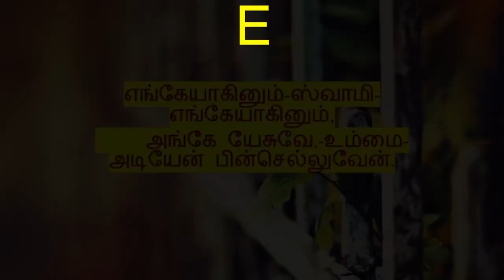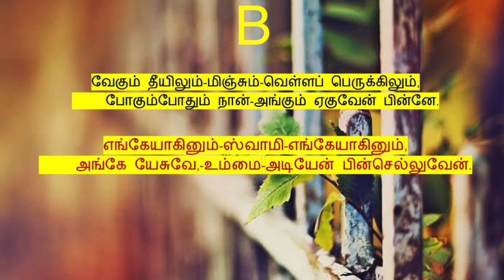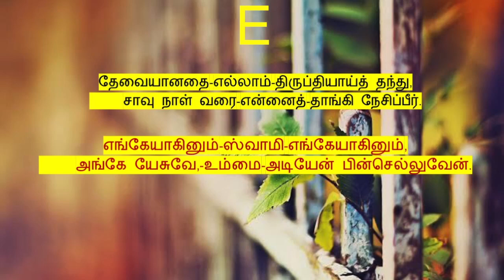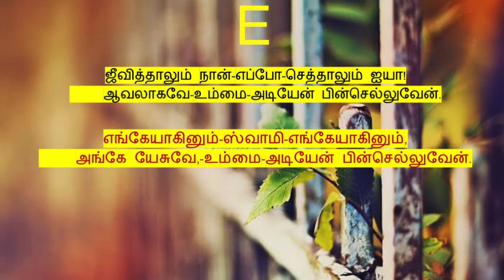எங்கேயாகினும் ஸ்வாமி(கீர்த்தனை - 188) Engeyaginum Swamy(Lyrics Available)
நண்பர்களே!
W.Michael Samraj

எங்கேயாகினும்-ஸ்வாமி-எங்கேயாகினும்,
            அங்கே யேசுவே,-உம்மை-அடியேன் பின்செல்லுவேன்.

சரணங்கள்

1.         பங்கம், பாடுகள்-உள்ள-பள்ளத்தாக்கிலும்,
            பயமில்லாமல் நான்-உந்தன்-பாதம் பின்செல்வேன். - எங்கே

2.         வேகும் தீயிலும்-மிஞ்சும்-வெள்ளப் பெருக்கிலும்,
            போகும்போதும் நான்-அங்கும் ஏகுவேன் பின்னே. - எங்கே

3.         பாழ் வனத்திலும்-உந்தன்-பாதை சென்றாலும்,
            பதைக்காமல் நான்-உந்தன்-பக்கம் பின்செல்வேன். - எங்கே

4.         எனக்கு நேசமாய்-உள்ள-எல்லாவற்றையும்
            எடுத்திட்டாலுமே-உம்மை-எங்கும் பின்செல்வேன். - எங்கே

5.         உந்தன் பாதையில்-மோசம்-ஒன்றும் நேரிடா;
            மந்தாரம் மப்பும்-உம்மால்-மாறிப்போகுமே. - எங்கே

6.         தேவையானதை-எல்லாம்-திருப்தியாய்த் தந்து,
            சாவு நாள் வரை-என்னைத்-தாங்கி நேசிப்பீர். - எங்கே

7.         ஜீவித்தாலும் நான்-எப்போ-செத்தாலும் ஐயா!
            ஆவலாகவே-உம்மை-அடியேன் பின்செல்லுவேன். - எங்கே